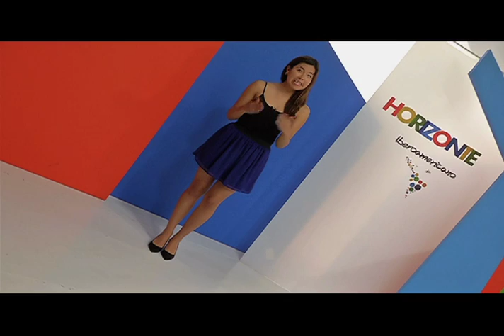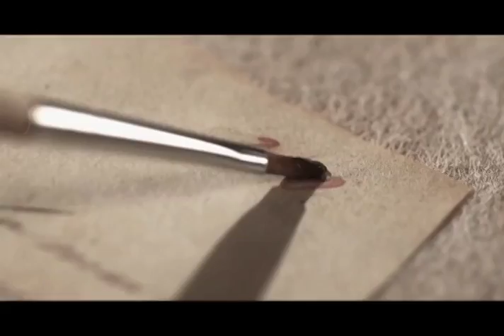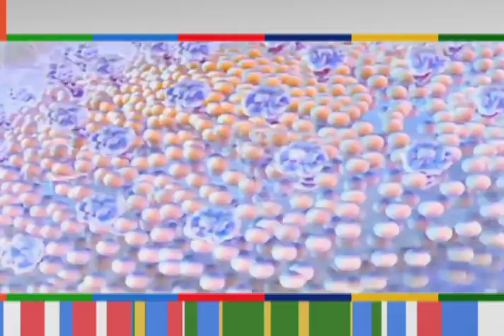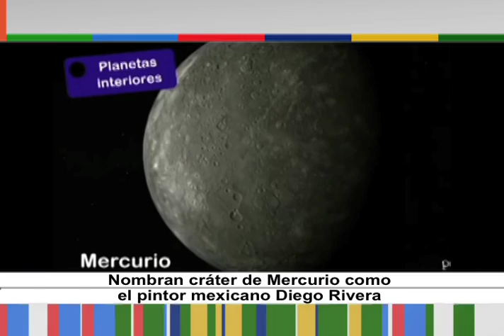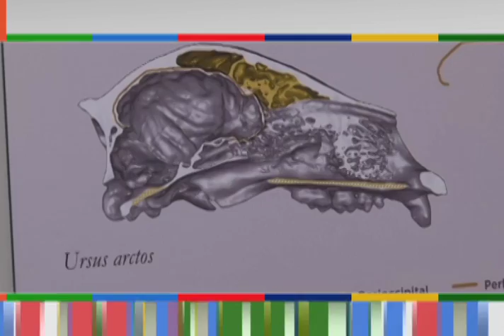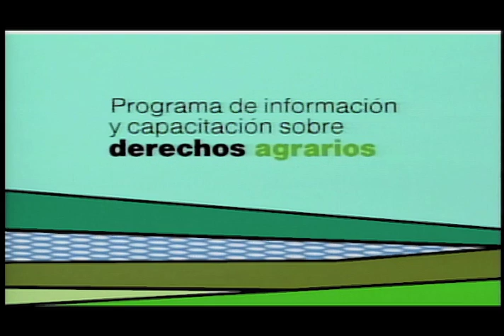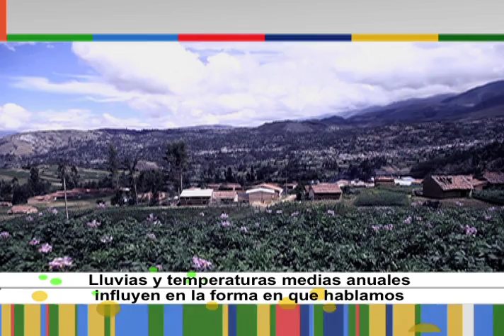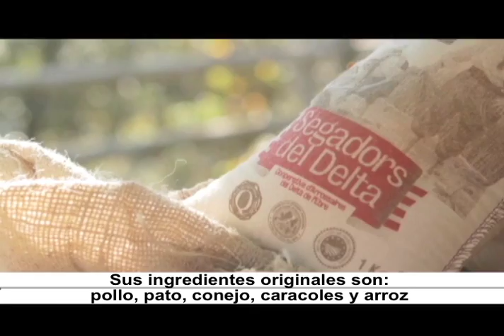Horizonte Iberoamericano 87.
Los temas que hoy se abordan son:

Nace Americanosfera, la web que agrupa toda la cultura iberoamericana.

18 nuevos documentos ingresan en el programa Memoria del Mundo de la Unesco.

Científicos estudian el declive de las abejas en México.

La edición 21 de Los Forqué incluirá un premio al mejor cortometraje y otro al cine y educación en valores.

Sección de entrevista:  Álvaro Cueva, crítico y periodista de la televisión,  radio y medios impresos.